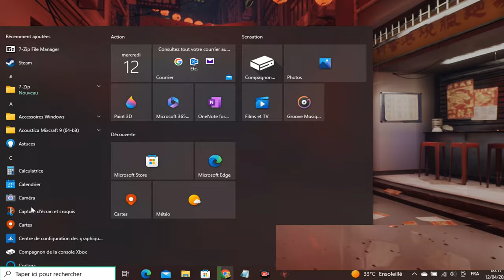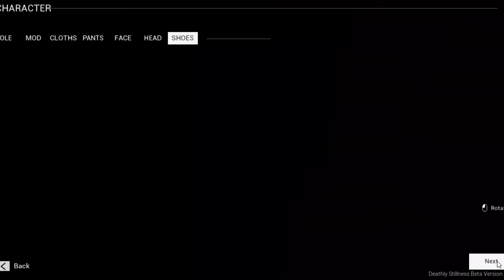deathly stillness / 死寂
Please don’t have high expectations for the game, this is just a game I made for the tutorial, there is no gameplay, no plot, pure entertainment
Complete the quest to kill all the zombies
Unless you have super high marksmanship, you'll need to search the scene for ammunition supplies
5 or more melee attacks will trigger a skill that can kill a zombie in one blow
There are no health packs, which means you have to keep an eye on your health
There are two maps and weapons of different difficulty for players to choose from
The total production time is only 17 days
This game is a teaching case game of bilibili Chen Jiacheng, not an officially released game
The reason why I list Steam is just to allow my fans to quickly download the experience

well as to connect with like-minded individuals who share a passion for gaming.